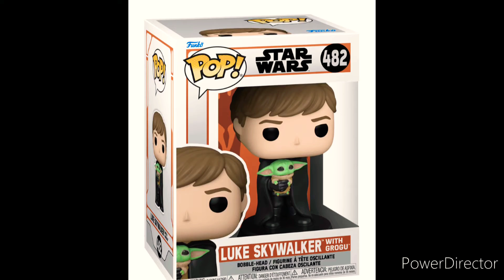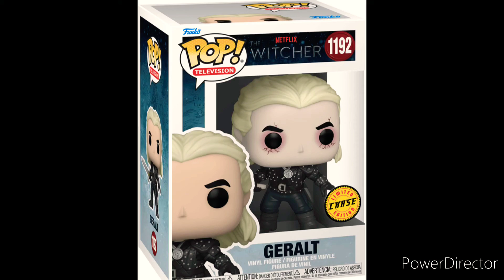the Funko pop song 110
you will like this video